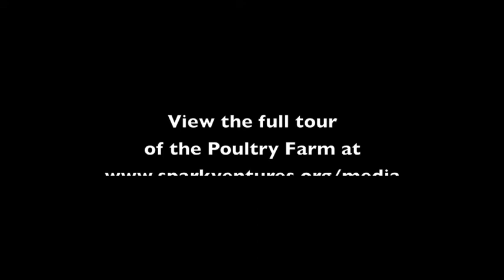Poultry Farm Tour (short version)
Rich Johnson, C.E.O. of Spark Ventures, gives a tour of the recently launched poultry farm by Spark partner, Hope Ministries, in Lusaka, Zambia.